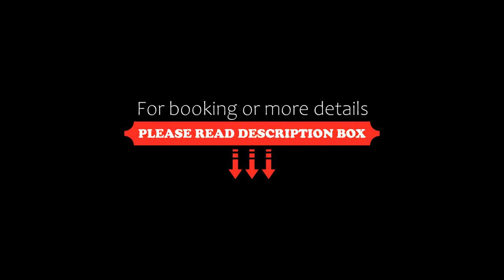Thermenhotel Kurz, Lutzmannsburg, Austria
About Property:
You're eligible for a Genius discount at Thermenhotel Kurz! To save at this property, all you have to do is sign in.
Offering direct underground access to the Sonnentherme Spa Centre in Lutzmannsburg, this 4-star hotel features 5 outdoor and 3 indoor tennis courts. 4 bowling lanes and a large indoor playground are also available.
The spacious and elegant rooms at Thermenhotel Kurz feature cable TV, an electric kettle, a...
Property Type: Hotel
Address: Thermengelände 6, 7361 Lutzmannsburg, Austria
Searching For
1. Thermenhotel Kurz - Lutzmannsburg - Austria
2. Thermenhotel Kurz - Lutzmannsburg - Austria Address
3. Thermenhotel Kurz - Lutzmannsburg - Austria Rooms
4. Thermenhotel Kurz - Lutzmannsburg - Austria Amenities
5. Thermenhotel Kurz - Lutzmannsburg - Austria Offers and Deals
Audio Credit:
Track Title: Subway Dreams
Artist: Dan Henig